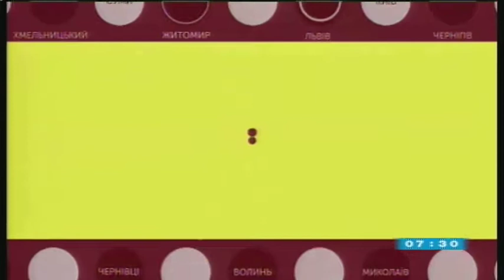18.02.2020. Новини. 07:30